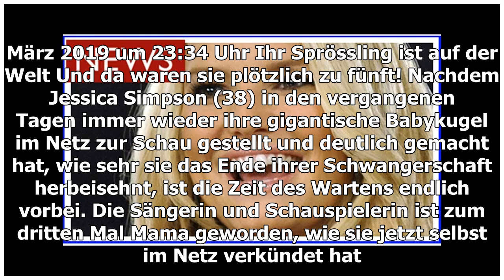Das Baby ist da! Jessica Simpson zum 3. Mal Mama